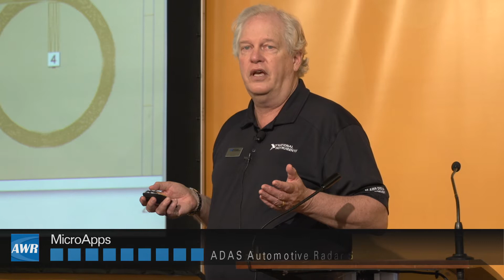AWR Software at IMS2018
This short video highlights our key activities at IMS2018.